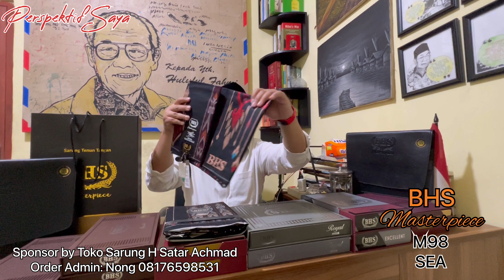MENUJU SARUNG TERBAIK DUNIA BHS MASTERPIECE SEA M98 KEARIFAN LOKAL DARI ACEH//HITAM MERAH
BHS MASTERPIECE M98 SEA merupakan mahakarya terbaik dari sebuah pencapaian. Karya seni terbaik dari anak bangsa yang melekat pada nilai luhur.

Inilah sajian karya seni dalam sebuah sarung, ikuti REVIEW nya di Perspektif Saya

Salam Hormat
Huluful Fahmi